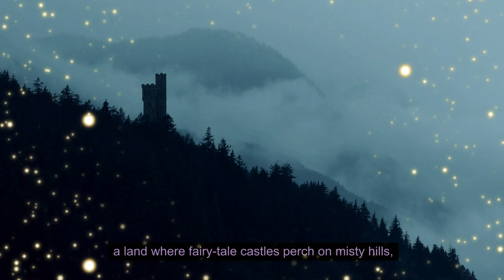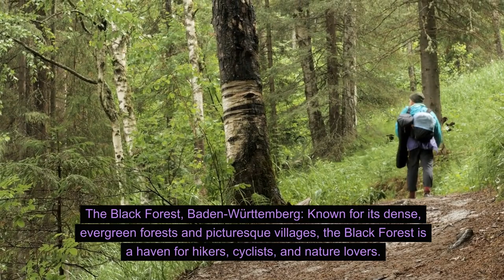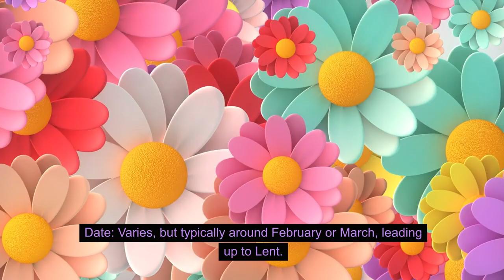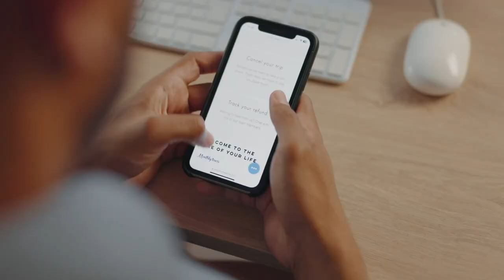GERMANY 🇩🇪 20 Places to Visit 🏰 Unforgettable Destinations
Dive into the best Germany places to visit and is all in the heart of Germany, where in germany you ask? best places to visit germany each destination unfolds like a page from a storybook, revealing awe-inspiring castles, bustling markets, and hidden gems that whisper tales of history, art, and gastronomy. Get ready places to visit in germany to explore Germany's most captivating places, where every corner promises an unforgettable adventure!